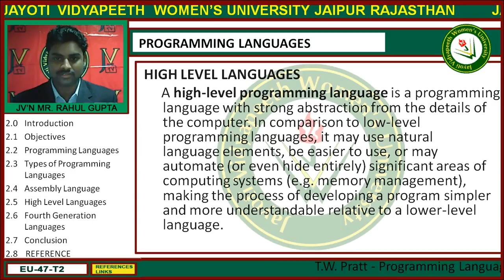Jayoti Vidyapeeth - Faculty of Engineering and Technology - Programming Language